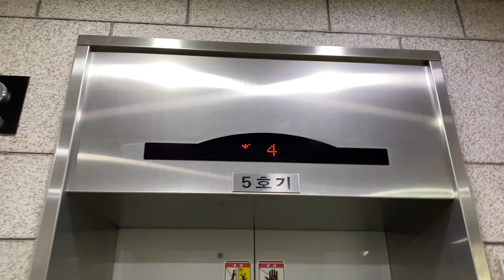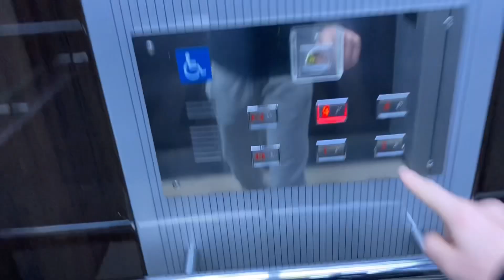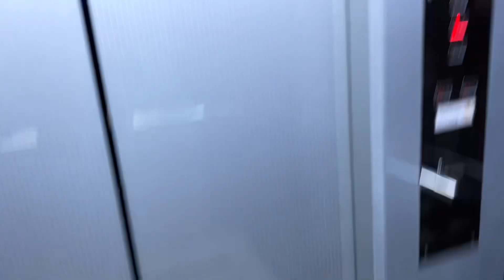Lift 5 Otis Gen2 MMR (GM1) Traction @ War Memorial of Korea, Seoul, South Korea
Recorded 26th of March, 2024

Here is another Otis Gen2 MMR Traction, but this time, with different Otis/Sigma fixtures.

Brand: Otis
Type: MMR Traction
Model: Gen2
Year Installed: 2000’s
Year Modded: Not modded
Year Replaced: Not replaced
Lift Number: 5
Capacity: 17 persons
Maximum Load: 1,150kg
LOP Buttons: Otis/Sigma Rectangular Buttons
COP Buttons: Otis/Sigma Rectangular Buttons
LOP Indicator: Sigma/Otis HIX A-162
COP Indicator: Sigma/Otis LED Dot Matrix, Sigma/Otis HIX A-162
Floors: 4 | 1, 2, 3, 4
Death Trap: 0/10
Condition: Great

Please do not copyright any of my videos, or impersonate my channel. You may ask for permission if you want to use my videos, although you will need to give credit.